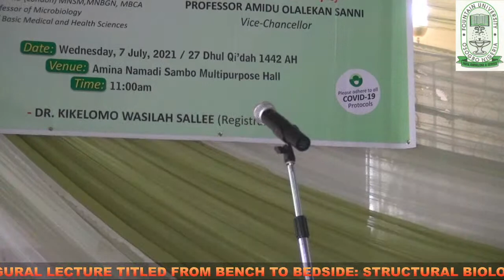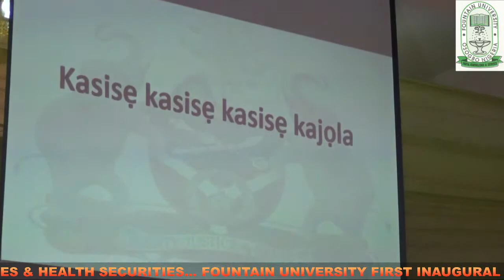Fountain University 1st Inaugural Lecture Live Stream 2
Fountain University Osogbo welcomes you to her First Inaugural Lecture. Delivered by Professor Muse Oke